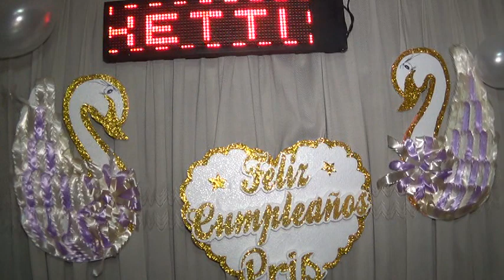29 AÑOS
29 AÑOS